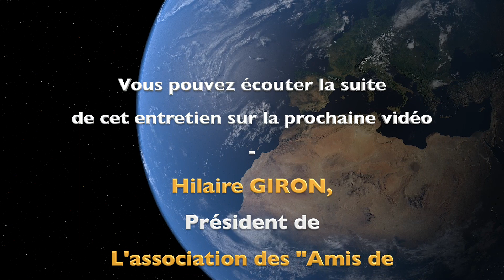Association des Amis de Pierre Teilhard de Chardin - 1ère partie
Présentation de l'association des Amis de Pierre Teilhard de Chardin par son Président Hilaire Giron.